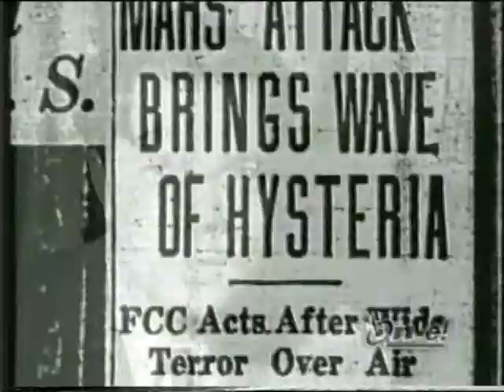Orson Wells (fragmento) - On E